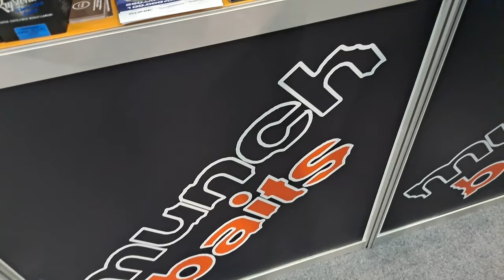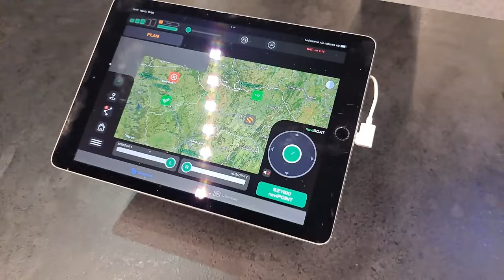Relacja z Śląskich targów wędkarskich silesia fishing Gliwice 2023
siemanko widzowie zapraszam was na kolejny film.